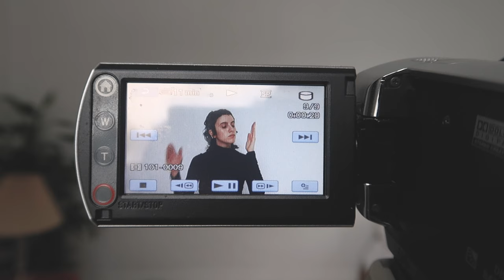performance art! new tattoo! painting! ✷ studio vlog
✷If you're reading this comment with your fav emoji! ✷
I got a new tattoo! In this video, I share a sneak peek at how I create different performance-based artwork and self-documentation. I also have fun with some bigger paintings and collaged pieces.

✷ Music
Walk Through the Park - TrackTribe
Stayin' Lazy - Godmode

xo ~ erica hart